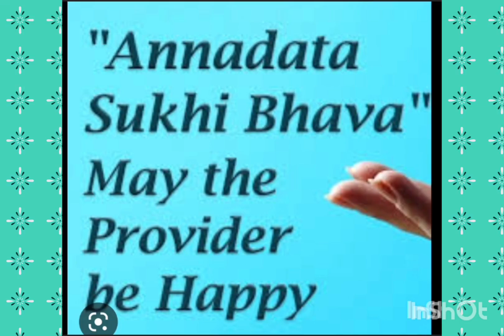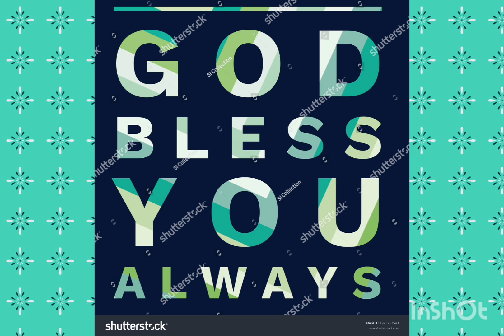ANNADHANAM PHOTOS OF SRI AGNATHA DAATHA GARU AND SMT AGNATHA DAATHA GARU